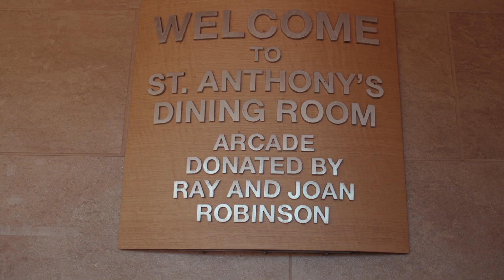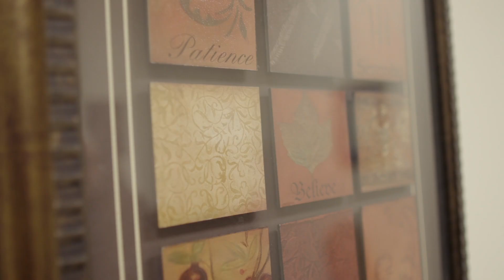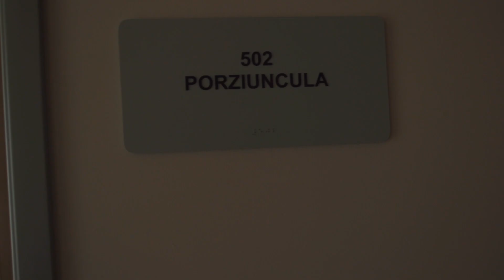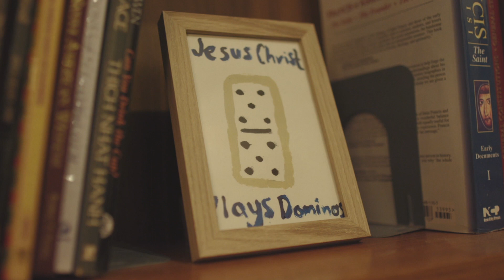Service to the Poor: A Friar Life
In San Francisco, the the St. Anthony Foundation serve hundreds, even thousands of people per day in various ways. Behind the foundation are chaplains like Br. Dick "DT" Tandy, OFM, offering spiritual support to all in need.